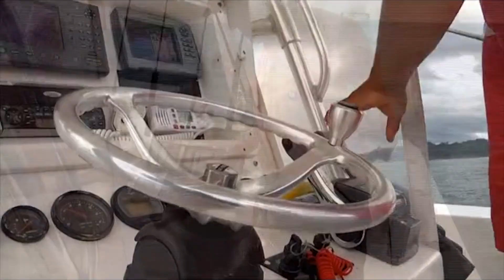Rubinho pega VÁRIAS ESPÉCIES no Panama! CRAZY SALTWATER FISHING FOR MULTIPLE SPECIES (ENGLISH SUBS)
Confira tudo que aconteceu na pescaria do mestre Rubinho no Panama! Ele garantiu diversas especies em diversas modalidades! Você também quer se aventurar nessa Operação?